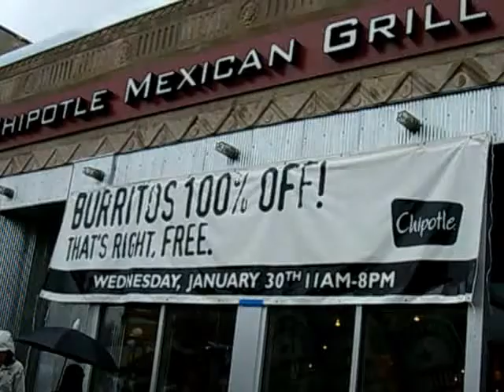Free burritos today !!!!!!!!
Chipotle Mexican Grill in Cleveland Circle, Brighton, is celebrating the grand opening of this store by giving away free burritos until 8 pm today, Wednesday, January 30.